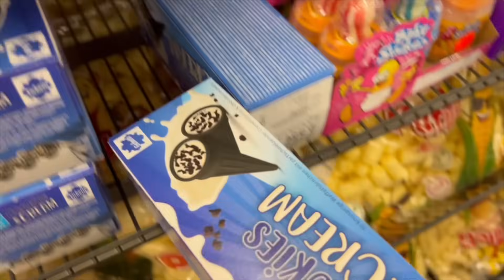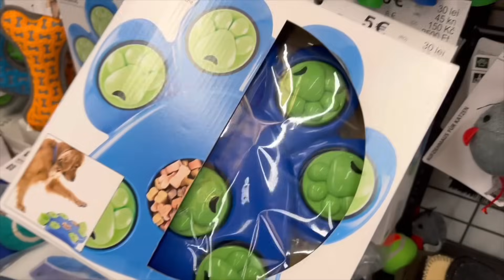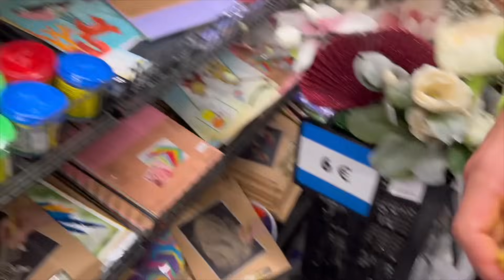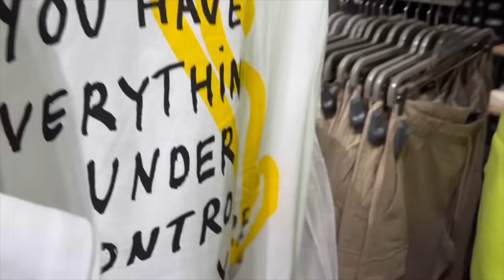COMPRANDO TODO DE UN SOLO COLOR con tarjeta crédito SIN LÍMITE / AZUL vs AMARILLO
Hoy nos han dado dos tarjetas de crédito, y podemos comprar todo lo que queramos sin límite. Pero habrán algunas condiciones. Sólo podemos comprar cosas de nuestro color (Mika de amarillo y Sofi de azul) y  las tiendas donde vayamos las elegirá la ruleta Boms.